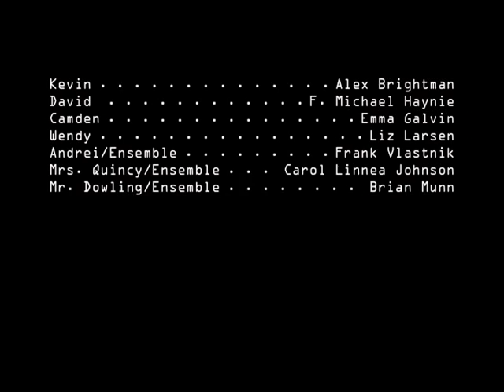A Chat with the Writers of Hello Out There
Hear what the creators of Hello Out There had to say about their world premiere musical.

Book & Lyrics: Eric Price  Music: Frank Terry
Directed by: Benjamin Endsley Klein
Music Direction: Andrew Gerle
Choreography by: Wendy Seyb